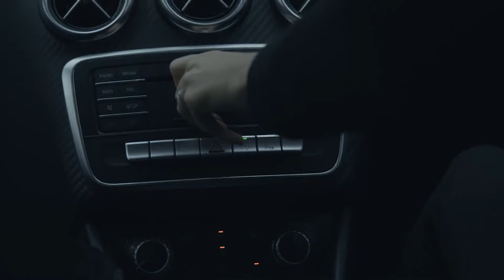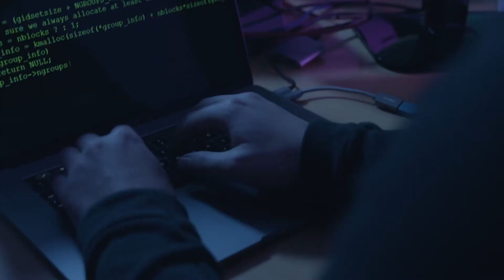Is Doing Nothing Worth the Risk thai